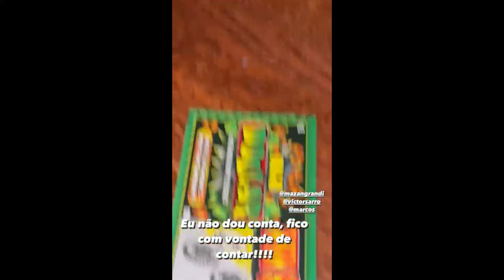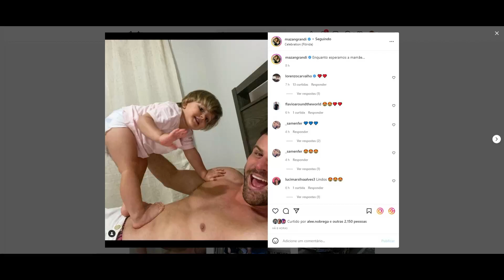STORIES DOS FLACELO E AMIGOS 25/07/2022